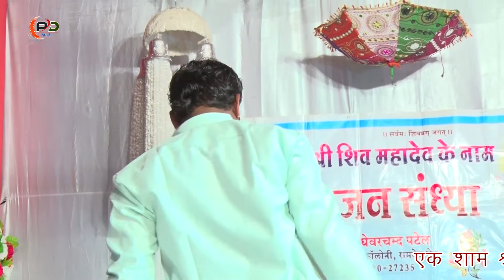Om Pachunda जटा मुकूट में गंगा बिराजे Praveen digital Studio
Praveen Digital Studio
 Director.         : Champalal Patel
Cameraman  : Praveen Patel
Editor.             : Jitendra Patel